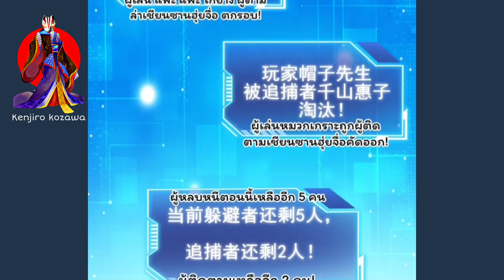[🌍ตอนที่35-36]ฉันกำลังดูภารกิจอีกอย่างไปทั่วโลก